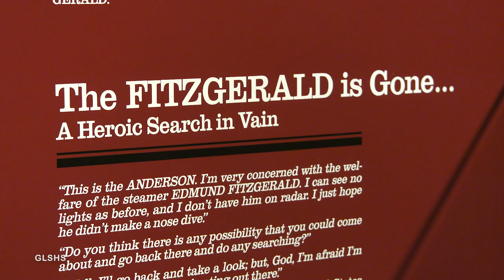The Shipwreck Museum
A short look at the wonder of the Great Lakes Shipwreck Museum.